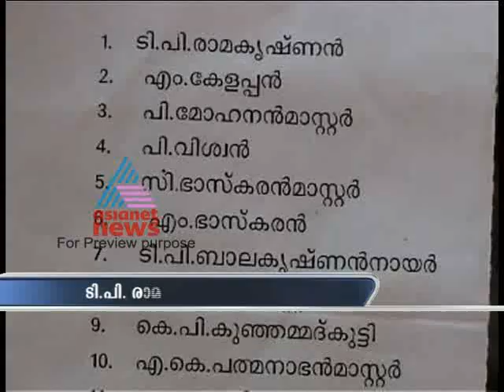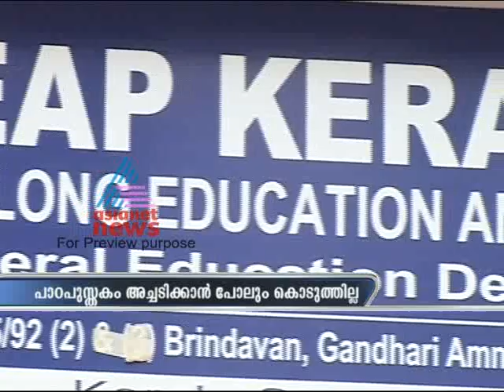Asianet News Time Dec 17, Part 1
Stories:
1)P Chidambaram against Kerala
2)CPI(m) District meeting
3)Mullaperiyar Dam issues
4)Indo-Russia meeting
5)72nd Inter University Atheletics meet